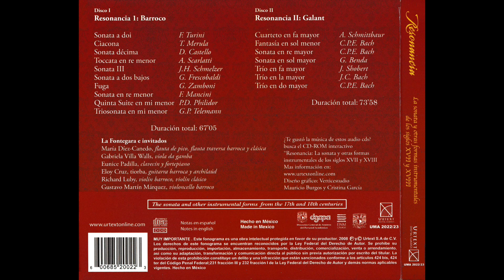La Fontegara Resonancia 2CDs